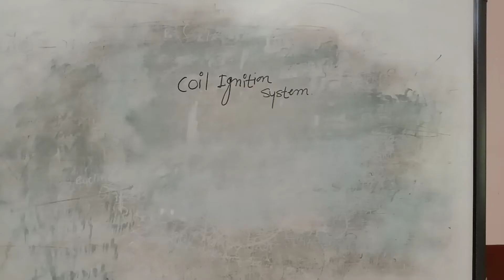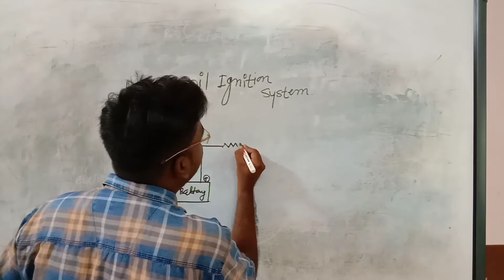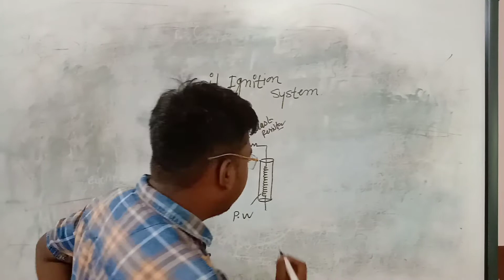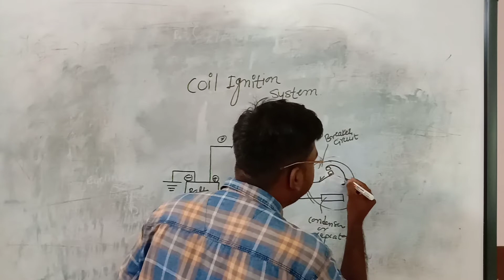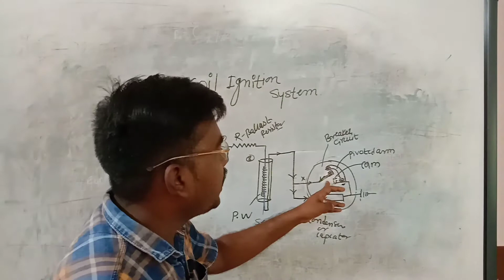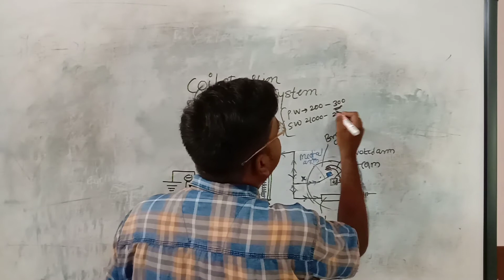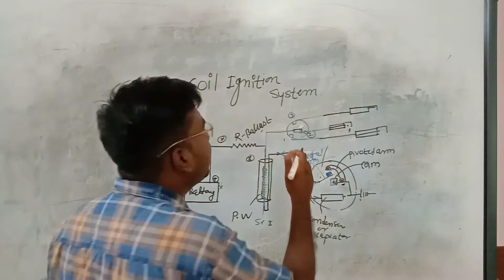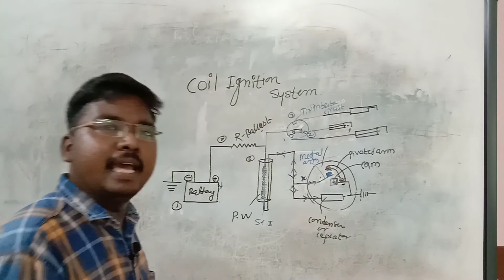Working of Battery/Coil Ignition System by Gawai sir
This video is all about properly step by step explaination about "Working of coil Ignition System"